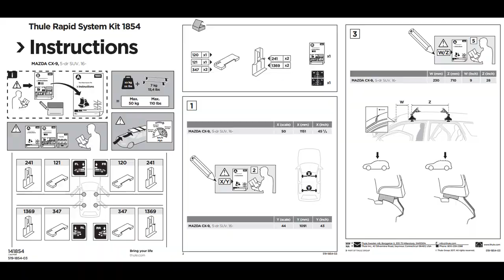Roof rack bar THULE for Mazda CX 9 (Without railing) Menabo Mania 460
Roof rack bar Thule Rapid 754+WingBar Evo 7115+Kit 1854 for Mazda CX 9 (Without railing) with Menabo Mania 460
-Smoothly arched bars that fit close to the roof
-WindDiffuser technology disturbs airflow to reduce noise and drag for improved fuel economy
-Trail design reduces aerodynamic drag by allowing clean air separation from bar
-BoxBeam internal structure creates an exceptionally strong load bar
-Included AcuTight Tensioning Tool indicates when the rack is safely and properly attached to vehicle